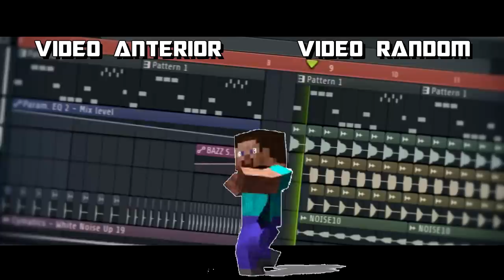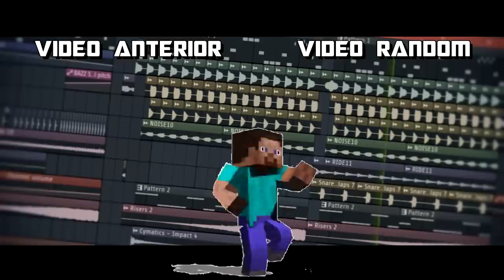FINAL TROLL | FORTNITE: BATTLE ROYALE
DESCARGA FORTNITE GRATIS!